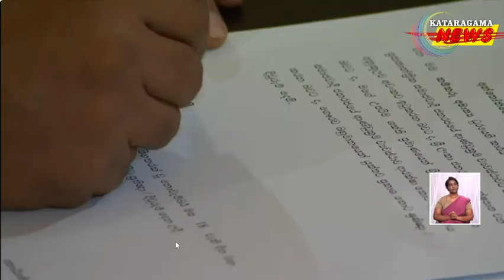කම්කරු අමාත්‍යවරයා ලෙස මහාචාර්ය අනිල් ජයන්ත ප්‍රනාන්දු මහතා දිව්රුම් දෙයි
New Cabinet
Minister of Labour
Anil Jayantha